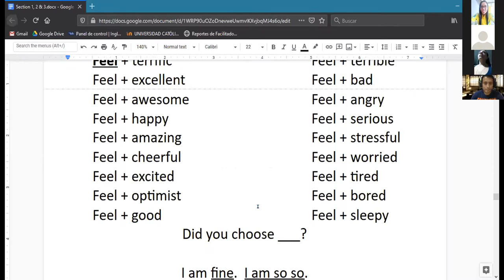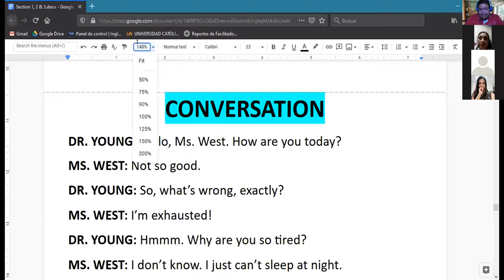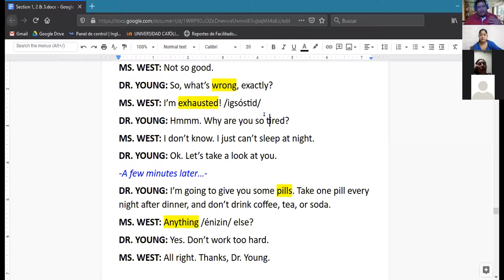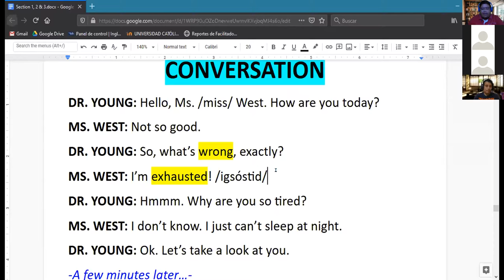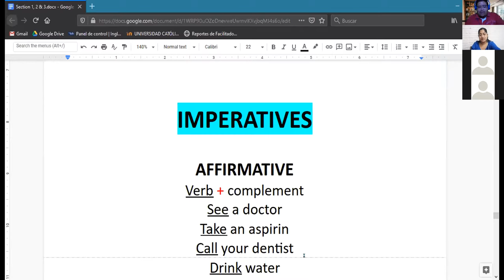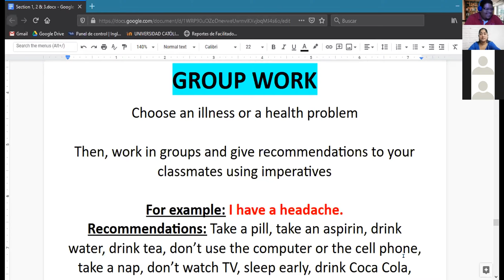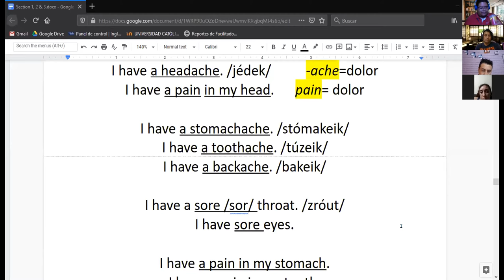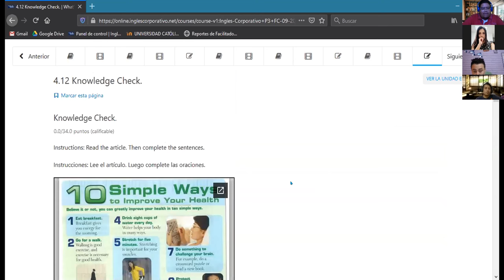Ingles Corporativo-Imperatives (29/09/2020)